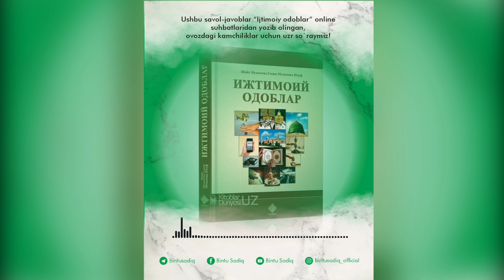Узрни қабул қила оламизми? ||Одинахон Муҳаммад Содиқ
2- Кечиролмаётган киши мунофиқлик қилаётган бўладими?
2-савол:
Ҳурматли устоз, бир инсон яна бир инсонни қаттиқ хафа қилган, жуда қаттиқ қалбини оғритган. У одам қалбига озор берган одамни мутлақо кечиролмайди. Лекин хафа қилган киши кечирим сўраб келганида “Кечирдим”, деган-у, қалбида кечира олмайди, олдингидек яхши муносабатда бўла олмайди. Ушбу вазиятда кечиролмаётган киши мунофиқлик қилаётган бўладими?